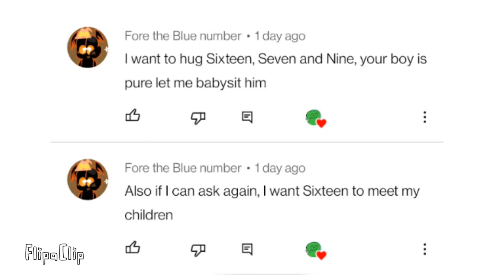Ask and Dare Sixteen and his family ( pt 1)